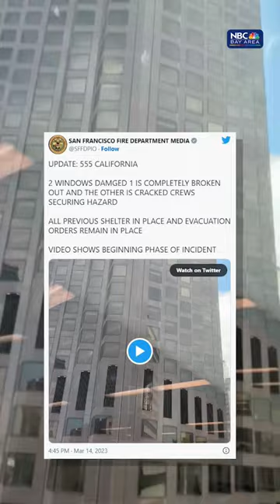Window pane blown off from SanFrancisco high-rise building •